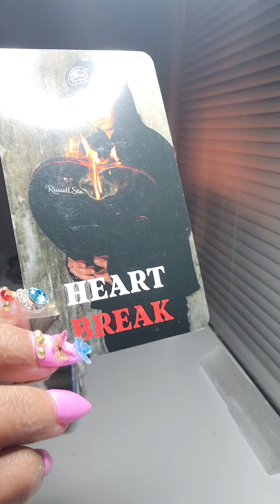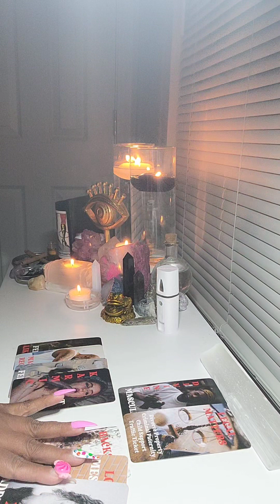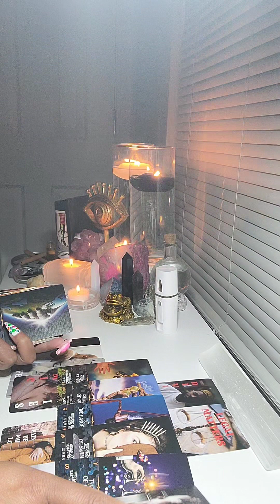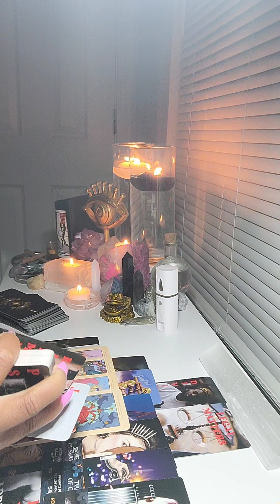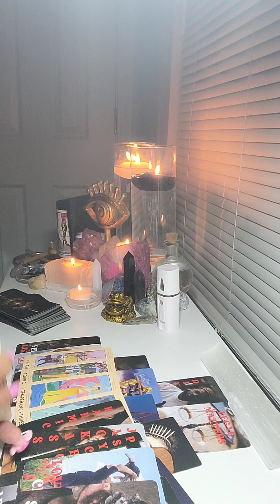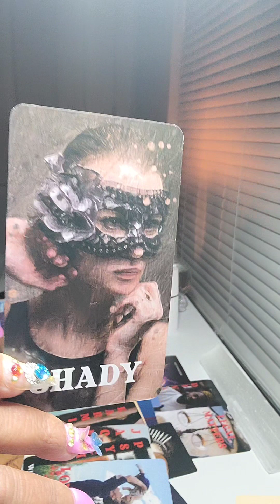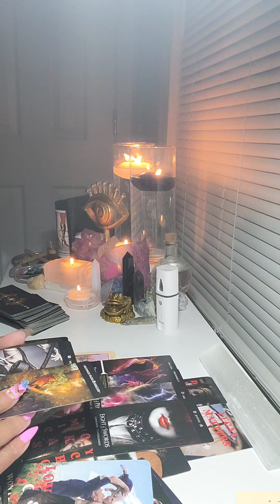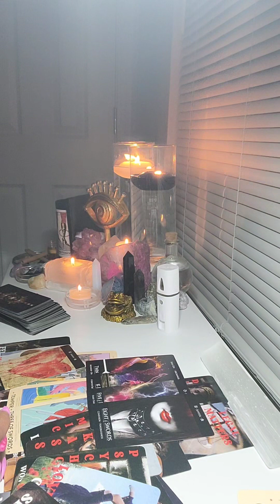he's an opportunist... leaving you with plenty of regret....